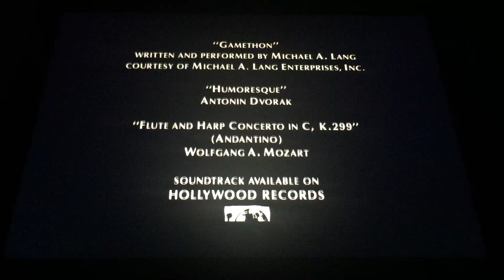Buena Vista Pictures Distribution/Hollywood Pictures (1993)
Hollywood Pictures Presents “The Joy Luck Club” (1993)